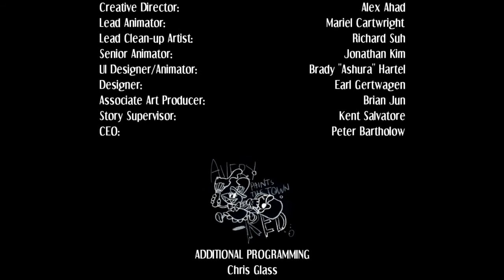THE MEANEST HANDS!!! (SkullGirls 2nd Encore)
Cerebella is a member of the Circus Des Cartas and wielder of the Living Weapon Vice-Versa! & Theres been a cat burglar running around and has stolen a special gem that belongs to her and her family! So now we must find the culprit and get out stuff back!

u/thehomierjay